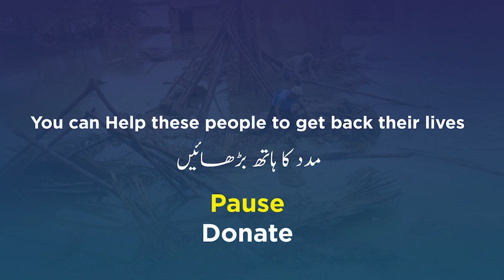Hareem shah's Life Is In Danger | Imran Khan Wants To Kill Hareem Shah? | TE2K